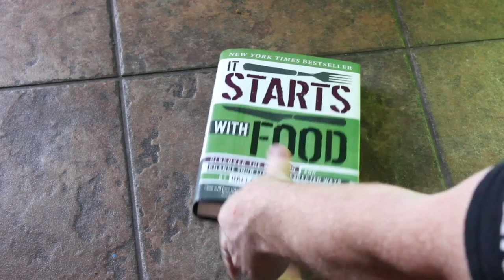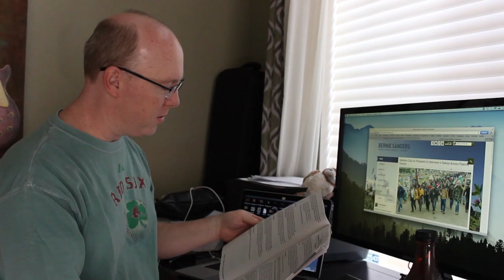Blading, Grazing, and Show Tunes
Episode 4!

Here's that eating good site - check it out!